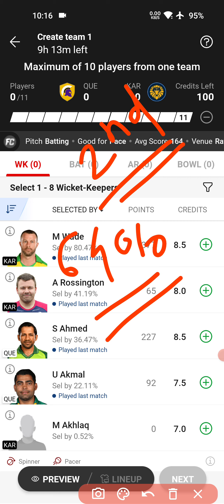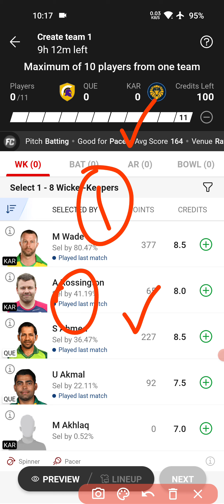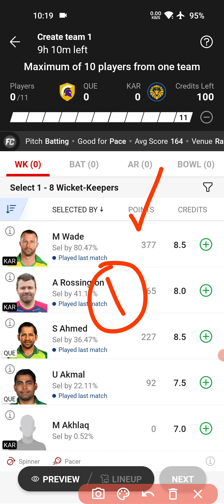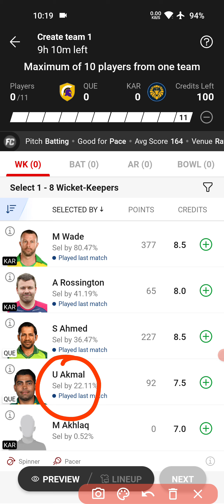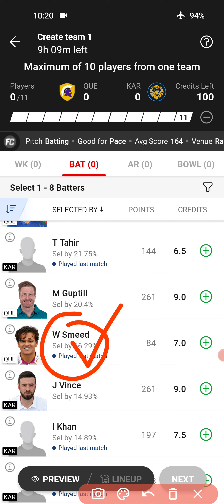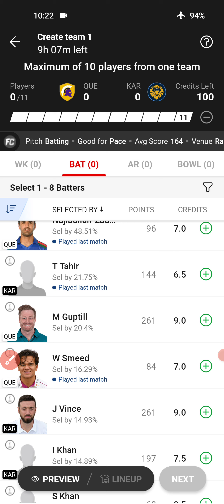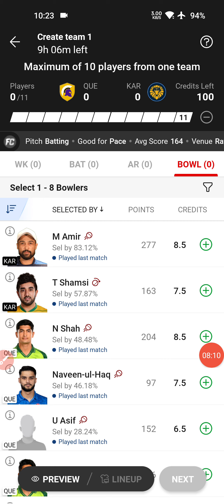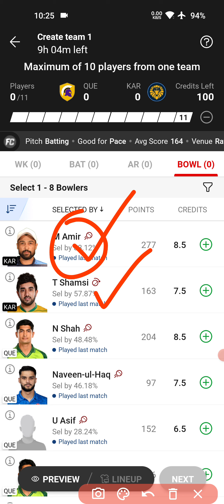QUE vs KAR Dream11 Team Prediction Today,QUE vs KAR Dream11 Team Today,QUE vs KAR Dream11 Team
[ You will get QUE vs KAR  Dream11 Team and Prediction. Also, we will provide match analysis, pitch report, playing11, injury report, today’s dream11 team, venue report, and must-picks for QUE vs KAR. You can use this QUE vs KAR Team to play on Dream11 or any other fantasy platform like Playerzpot, Vision11, MyTeam11, My11Circle, Gamez, etc.]

kar vs que dream11 team prediction today tamil,
kar vs que dream11 team prediction,
kar vs que dream11 prediction today,
que vs kar dream11 team prediction today gl team,
kar vs que dream11 team,
kar vs que psl dream11 team today gl,
kar vs que psl t20 dream11 team today grand league,
KAR vs QUE dream11 prediction.

The Purpose of this Video is just to Give Information and News about Cricket and Dream11, Fantasy Tricks do not Promote any Betting website or application, Dream11 is a game of "skill". The relevant law in India is absolutely